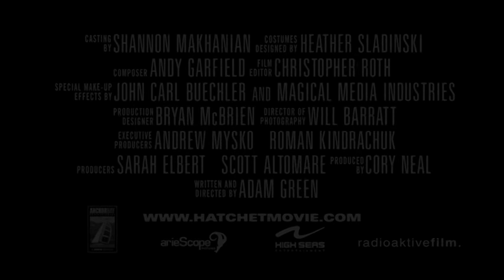Hatchet (2006) - DEUTSCHER TRAILER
Es ist kein Remake. Es ist keine Fortsetzung. Und es ist nicht nach einer japanischen Vorlage!